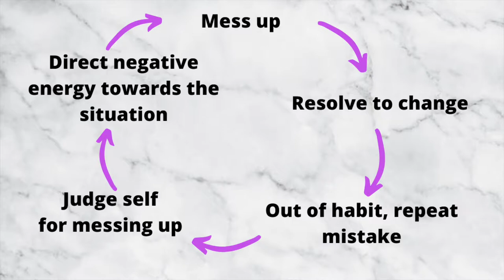My First Panic Attack Storytime + My BEST Panic Attack Tips + How to Get Out of Negative Cycles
Negative loops lead to anxiety, anxiety leads to panic attacks, panic attacks lead to a bad time. And in my case, a hospital visit because I thought I was having a heart attack! Some really great tips and tidbits in today's video for YOU!!! Be sure to catch them all & of course sign up for my FREE masterclass for anxiety, if you haven't already. Love you lots!